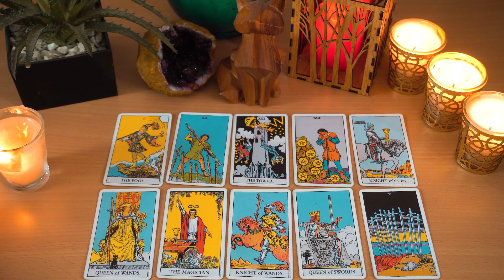AQUARIUS...💖 They DREAM Of YOU!!! THEY Can No Longer Deny THIS Connection YOU Share...🔮👀❤️‍🔥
X🥰Hey my loves🥰

Aquarius Love
Aquarius 2023
Aquarius today
Aquarius AUGUST

Aquarius Love
Aquarius 2023
Aquarius today
Aquarius AUGUST